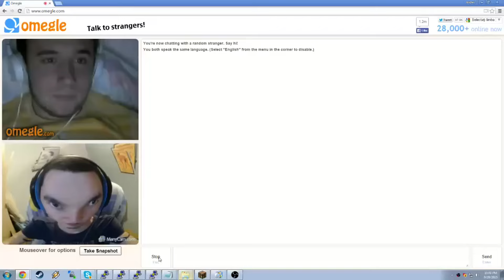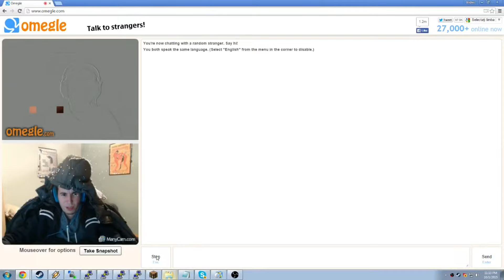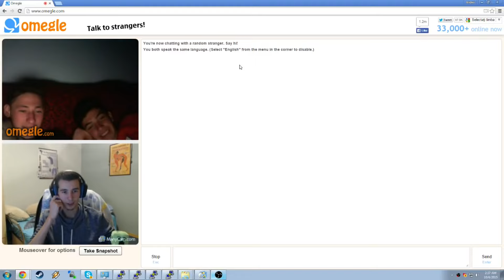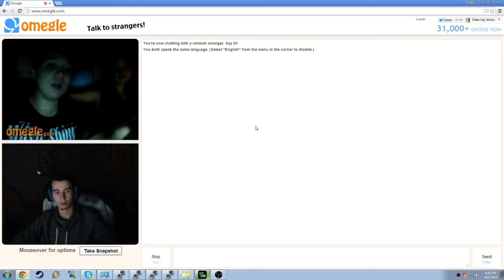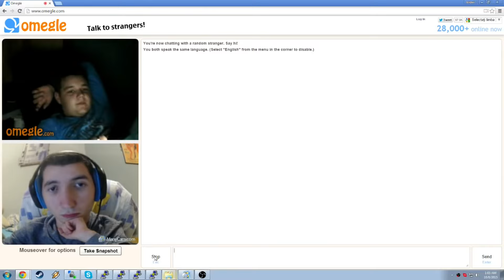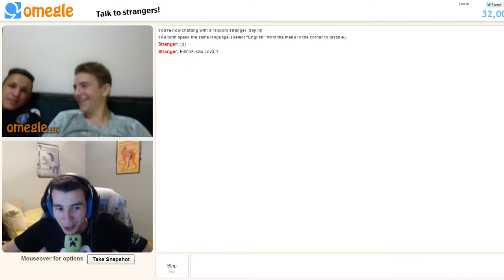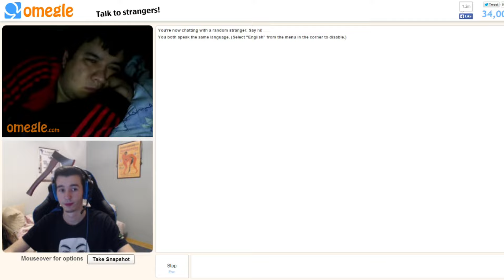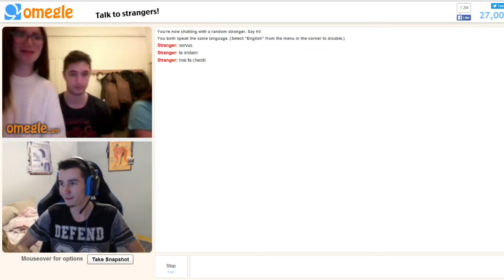Omegle Cringe Maxim!